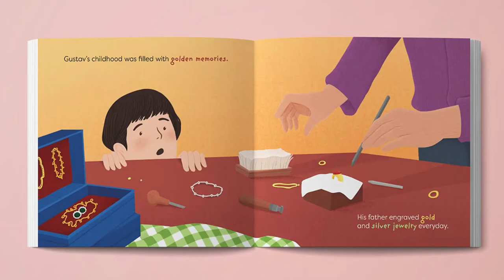Exploring Art with Gustav Klimt | cinnamon art stories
A fun and colourful read-aloud book on Austrian artist Gustav Klimt.

Exploring Art with Gustav Klimt travels through the decorative motifs and figures in Gustav Klimt's paintings, and the inspirations he took from Italian mosaics and ancient art forms.

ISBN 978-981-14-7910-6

Illustrations by Sienny Septibella